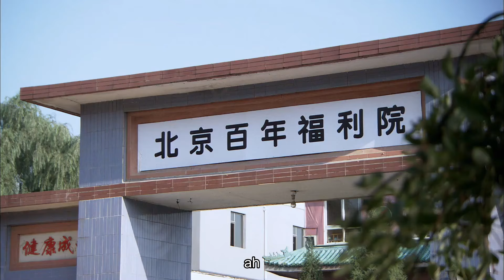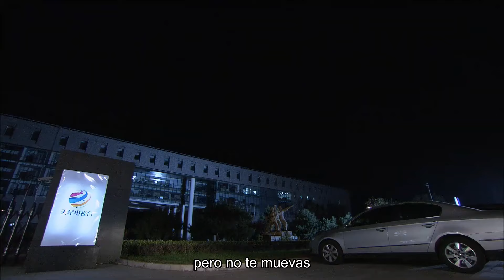SUB ESPAÑOL【Si En Verdad Yo】EP 7| Se enamora de la hija de su enemigo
El drama gira en torno al tema de la verdad, la bondad y la belleza, la falsedad, el mal y la fealdad, y cuenta una historia de amor que está cerca del entorno real pero es poco convencional, sobre cómo la verdad, la bondad y la belleza finalmente logran el éxito.